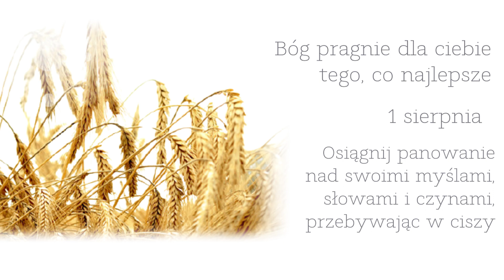1 sierpnia | Osiągnij panowanie nad swoimi myślami, słowami i czynami, przebywając w ciszy...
1 sierpnia | Osiągnij panowanie nad swoimi myślami, słowami i czynami, przebywając w ciszy | Bóg pragnie dla ciebie tego, co najlepsze